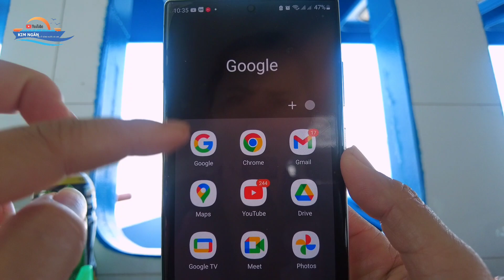#882 Đã Tới Địa Điểm Giao Hàng Ở Campuchia, Tập Cho Anh Hai Chạy Sà Lan Mà Sao Hồi Hộp Quá.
Đã Tới Địa Điểm Giao Hàng Ở Campuchia, Tập Cho Anh Hai Chạy Sà Lan Mà Sao Hồi Hộp Quá | Kim Ngân Nghề Sông Nước Sà Lan

💌Kim Ngân nghề sông nước Sà Lan được tạo ra để chia sẻ cuộc sống hằng ngày, những điều mộc mạc, giản dị ở nơi miền Tây sông nước, nhưng may mắn được mọi người yêu thương và ủng hộ rất nhiều. Kim Ngân cảm ơn cả nhà nhiều lắm 💝

© Bản quyền thuộc về Kim Ngân